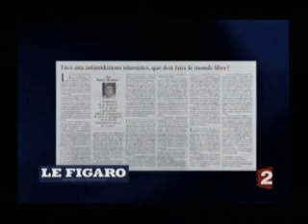Islam prof menacé par les musulmans